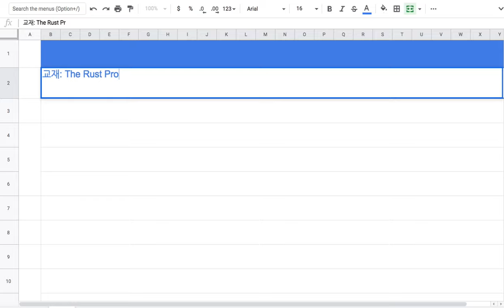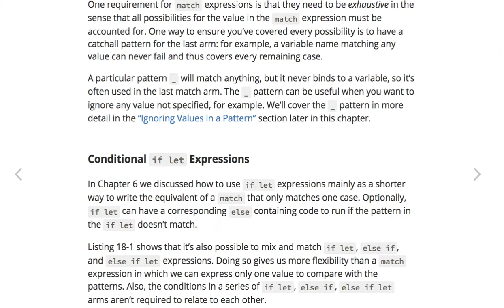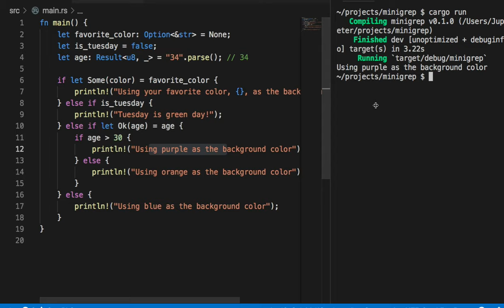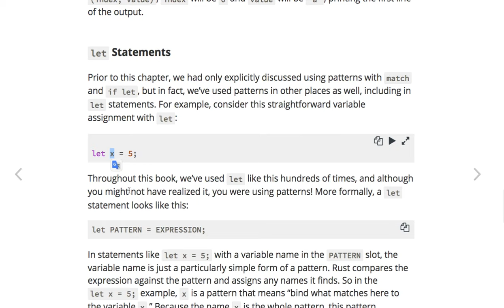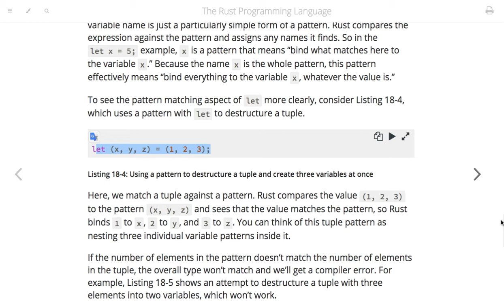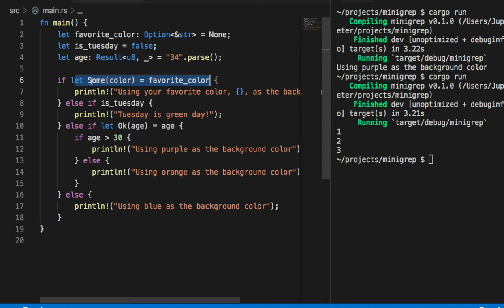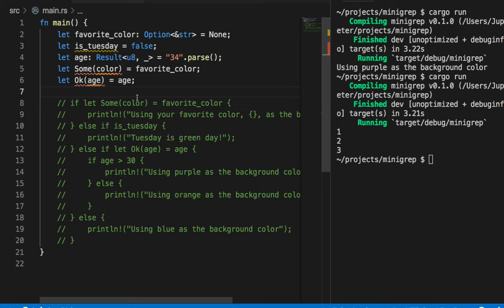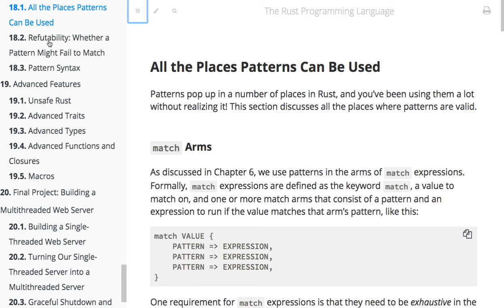[러스트] 368 - 18.1 All the Places Patterns Can Be Used